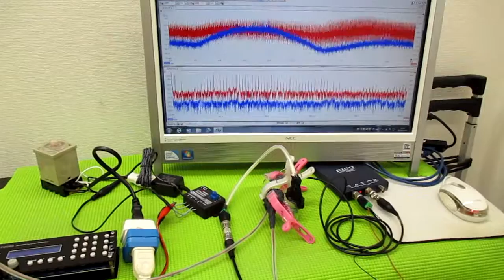超音波の発振制御技術 ultrasonic-labo